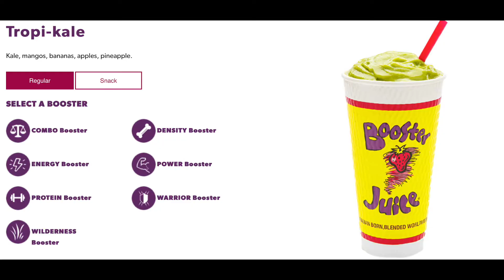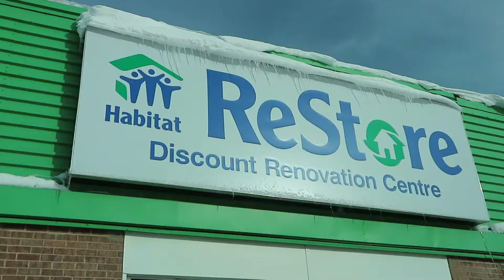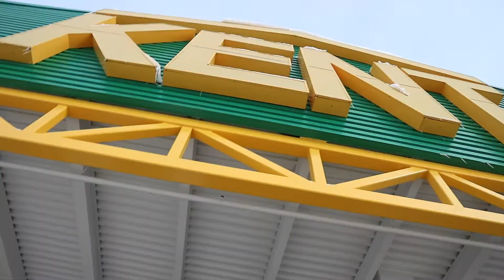THE NEXT JOANNA GAINES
e q u i p m e n t:

MAIN VLOGGING CAMERA: iPhone 8 Plus
BACKUP VLOGGING CAMERA: iPhone 6
COMPUTER: MacBook Pro 15
Software: Final Cut Pro | Pixelmator | Logoist 2 |
Music | Aaron Wilson Project | Hitrecord